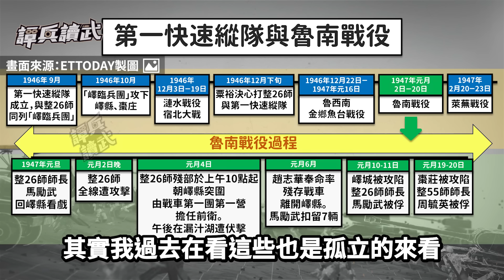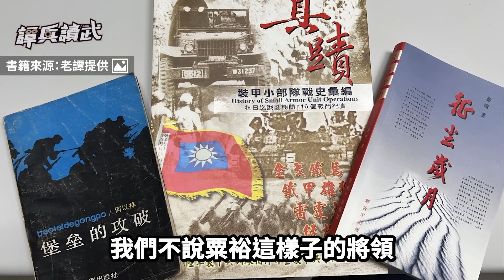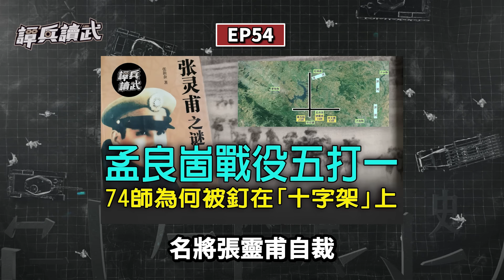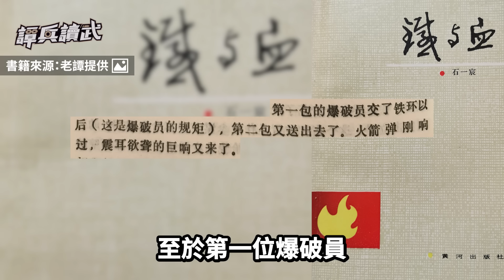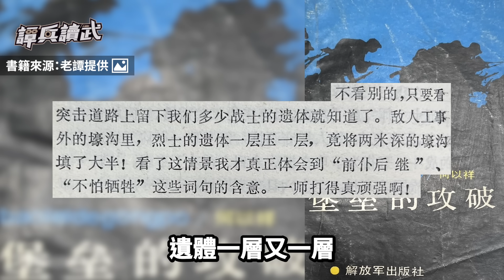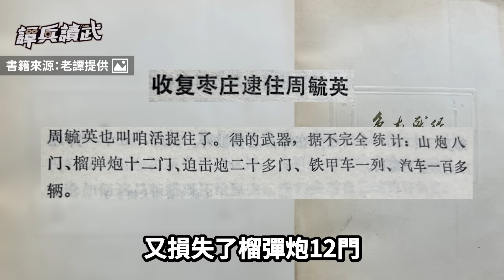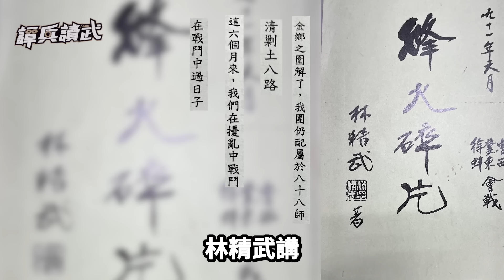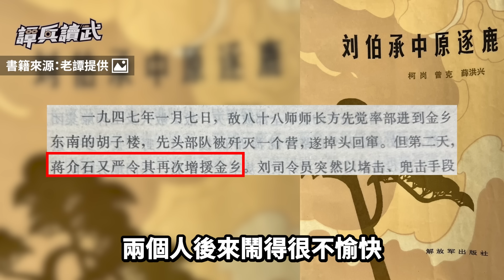【譚兵讀武EP197】奉老蔣命令替魯南之敗找原因 陳誠殘酷診斷：有戰力部隊頂多一兩成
●本集主要內容：
(0:00) 歡迎訂閱譚兵讀武頻道
(0:08) 馬勵武下令7輛坦克爬城牆？　奇葩戰術讓他被笑不懂機械化部隊
(07:30) 粟裕雪地開車「左左右右」　魯南戰役讓華野開始有了重武器
(16:08) 金鄉魚台戰役　「台灣軍」射擊…共軍指揮官一聽就覺得怪怪的？